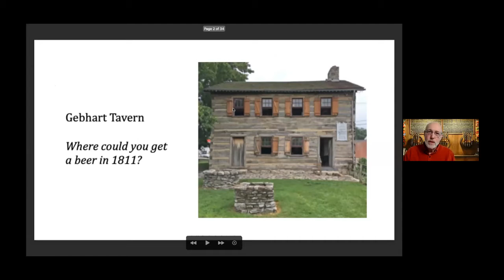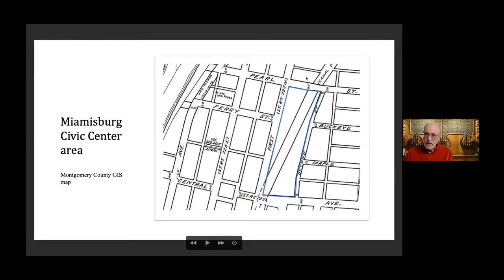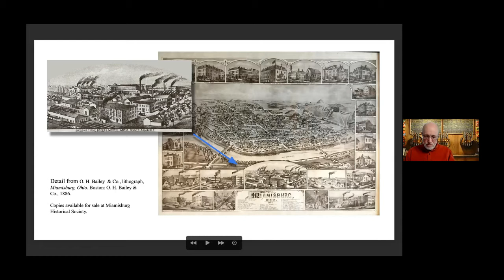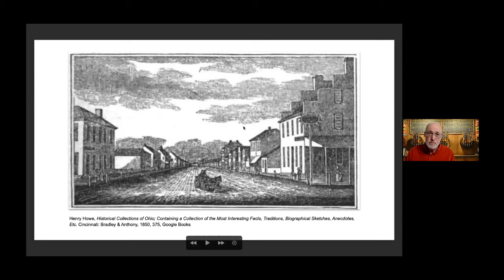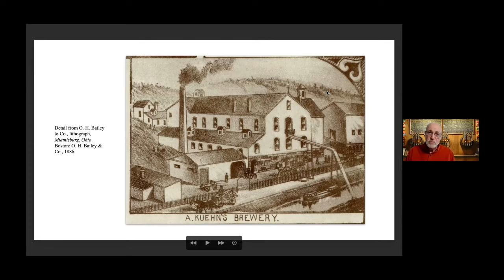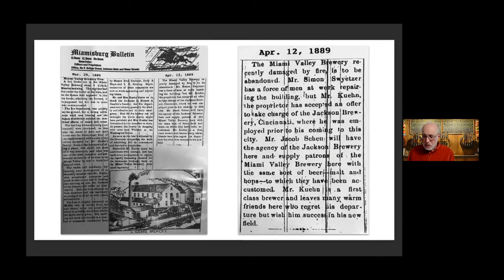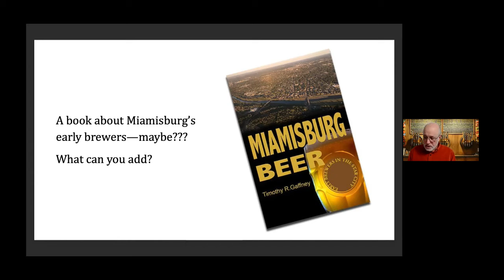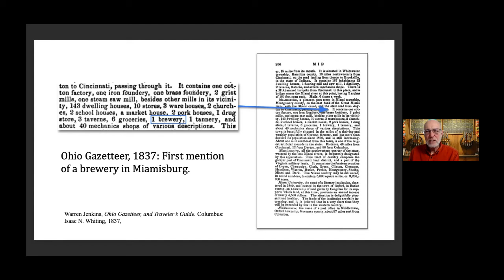The History of Miamisburg Beer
Speaker: Tim Gaffney

Summary: In this presentation, Mr. Gaffney will discuss his research into brewing in Miamisburg including his latest discoveries, complete with names, maps, and drama from the 19th century Star City.  One of these breweries—the “Kuehn’s Brewery" pictured on the 1886 lithograph of Miamisburg—was located at the foot of Mound hill.

Speaker Biography: Speaker Information: Tim Gaffney is a Dayton native, and he’s lived in Miamisburg near the foot of Mound hill for more than 40 years. His wife Jean was the Miamisburg branch librarian for many years, and Tim is better known locally as Mrs. Gaffney’s husband. He retired from the Dayton Daily News at the end of 2006, and he retired again from the National Aviation Heritage Alliance in Dayton in 2019. He has had 16 books published nationally and internationally. His most recent book is  "Dayton Beer: A History of Brewing in the Miami Valley", about early brewers in the Dayton region.